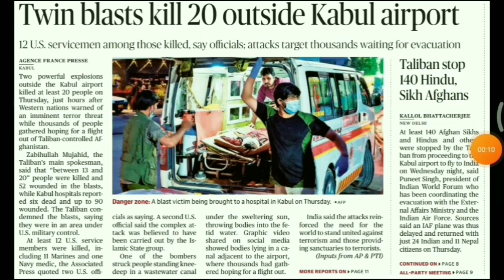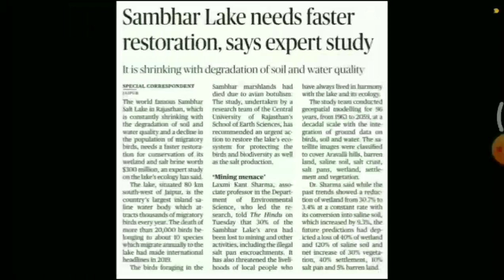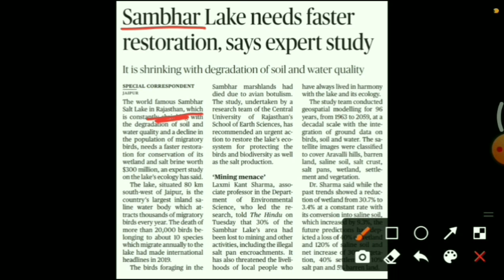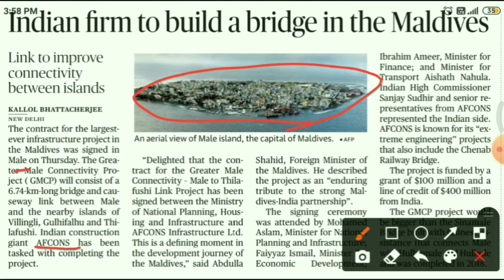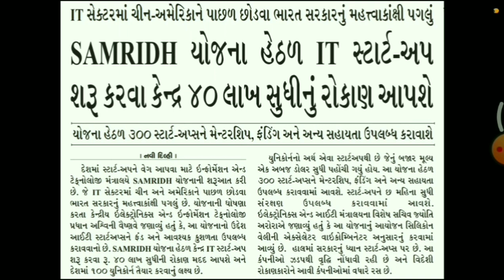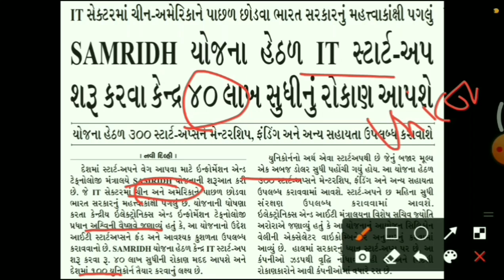Today important Current affairs topics/news |by Kishan Rathod| 29Aug| important Gk analysis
29AugustcurrentaffairsAugust current of year 2021 in this session we discuss may 2021 current affairs in our daily CA (current affair) so from various sources like the Hindu, economic Times, business standard, news on AIR ,DD news, PIB, PTI, etc.

29Augustcurrentaffairs
The Hindu analysis
The Hindu
Daily current affairs August
Daily current affairs crazy GK tricks, daily current affairs classes in Hindi, daily current affair CG, daily current affairs with Jack, daily current affairs channel in gujarati, daily current affairs crack GK tricks, daily current affairs Drishti IAS,
Daily current affairs Dainik Jagran, sandesh, Gujarat samachar, denik bhaskar, jagaran,
Daily current affair Gujarati mein,
Study IQ daily current affairs Gujarai,
UPSC daily current affairs Gujarati,
Drishti daily current affairs in gujarati
Daily current affairs in gujaratii wifistudy,
7 june current affairs
8 june current affairs,
9 june Current affairs,
10 june current affairs,
11 june current affairs,
12 june current affairs,
13 june current affairs
14 june current affairs
15june current affairs
16 june current affairs
17 june current affairs
18 june current affairs